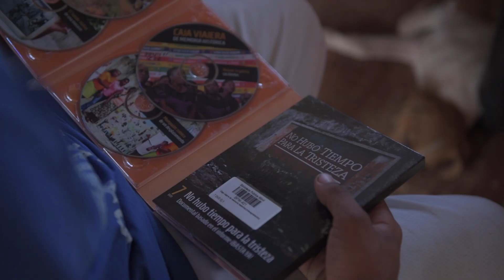Inauguración Biblioteca Pública Móvil en Charras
Desde el proyecto Comunidad_es y el Ministerio de Cultura celebramos un hecho sin precedentes en nuestro país como es la dejación de las armas. Hoy se construye una nueva historia de paz y la cultura es protagonista, ejemplo de ello es la apertura de una nueva BibliotecaPúblicaMóvil LeerEsMiCuento por parte de la Biblioteca Nacional de Colombia en la Zona Veredal Transitoria de Normalización - ZVTN de la vereda Charras en SanJoséDelGuaviare.